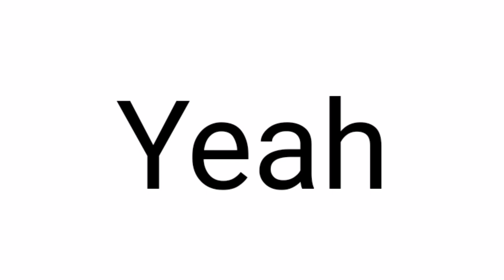Madness got me like:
Tiky